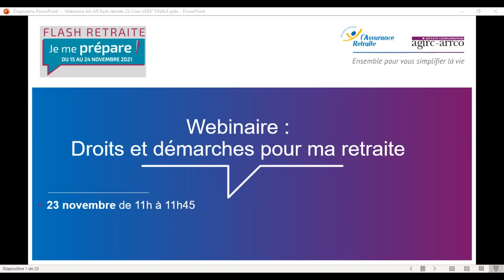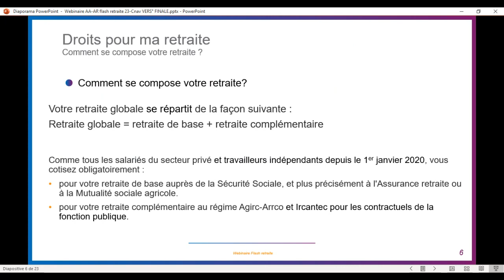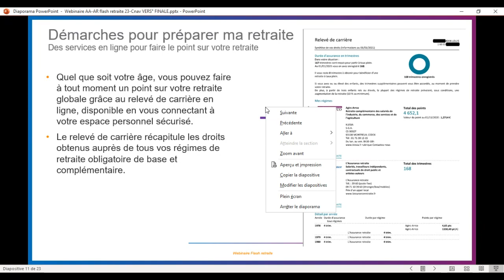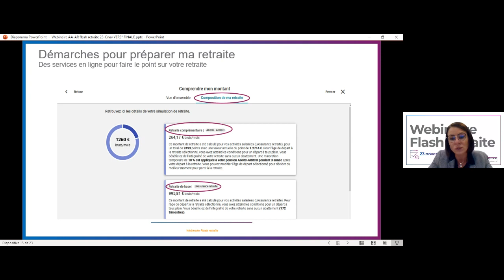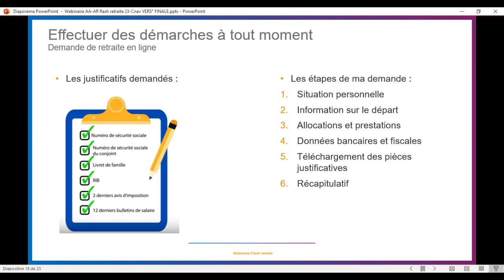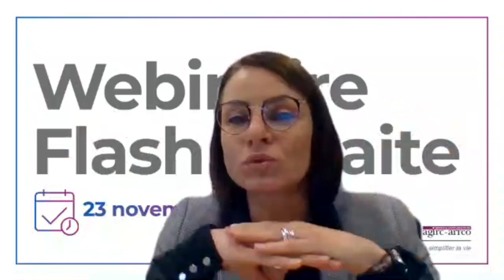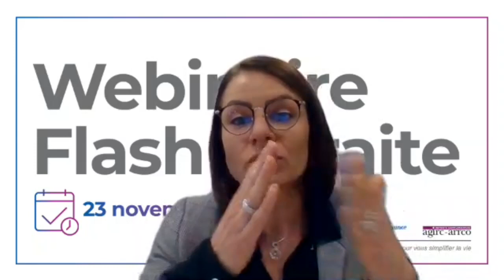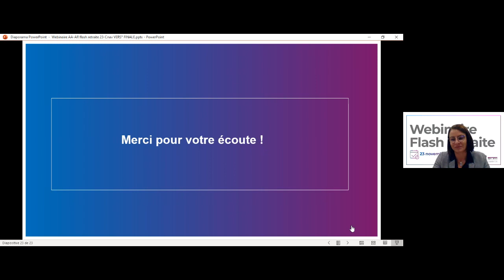Droits et démarches pour ma retraite